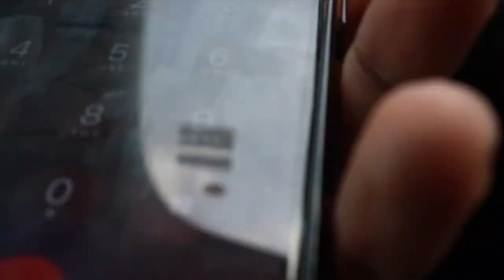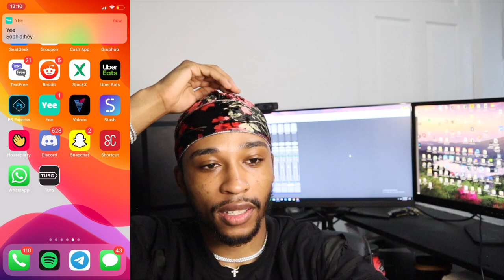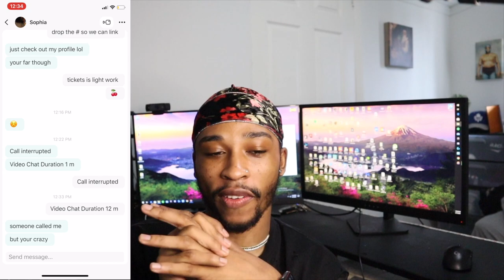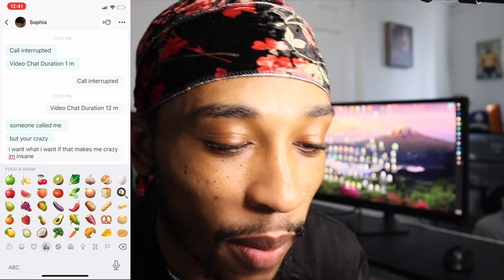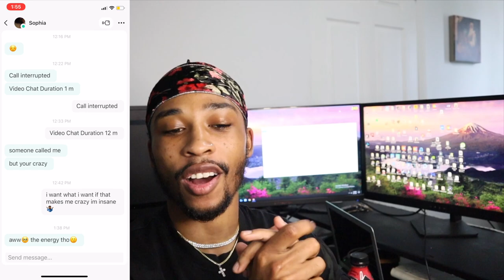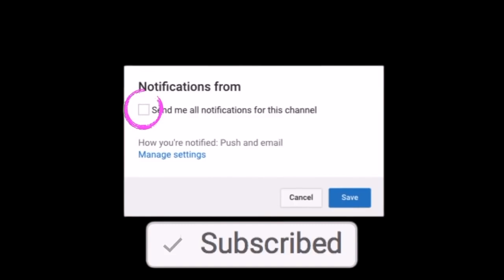Picking Up Baddies On The Yee App 😜